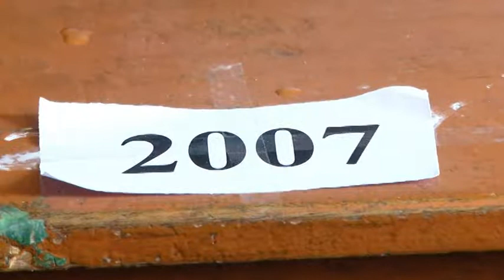2007 - LANESHRAGHAVAN . K